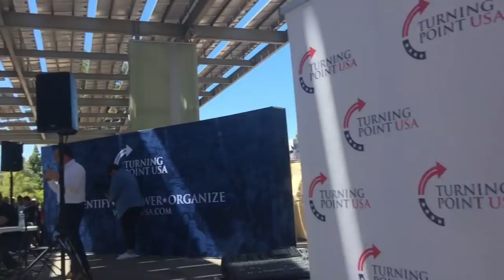Texas Rep. Dan Crenshaw at ASU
Texas Representative Dan Crenshaw came to campus to talk about his thoughts about socialism and to take questions from students. There were LOTS of people there. I was lucky to even get a seat.

Random reminder that you are awesome ^_^

Please be respectful in chat and in the comments. Jerks don't make this world better. Ignoring the bad and promoting the good is what makes a difference ❤️

My policy is like if this video/stream was worth your time, and dislike it if it was not. Share if others might find my videos entertaining or insightful :)